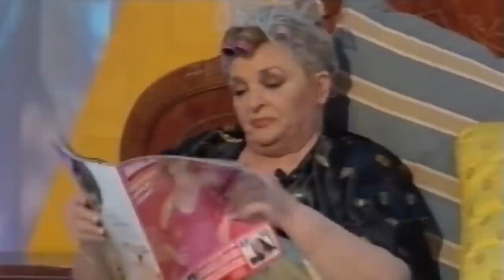Actuaciones Inolvidables de Pepa y Avelino Vol. 2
Os presentamos una recopilación de los mejores momentos Pepa y Avelino.

Dos personajes que famosos por protagonizar los sketch del show Noche de Fiesta que terminaron por convertirse en la exitosa serie del mismo nombre.

Sus ilustres protagonistas Pepa y Avelino eran interpretados por Pepe Ruiz y Marisa Porcel y les acompañaban otros actores inolvidables como Daniel Muriel y Silvia Gambino.